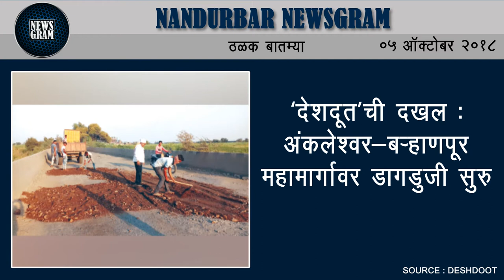Nandurbar Newsgram | Nandurbar News | Today's News Headlines | 5 October 2018